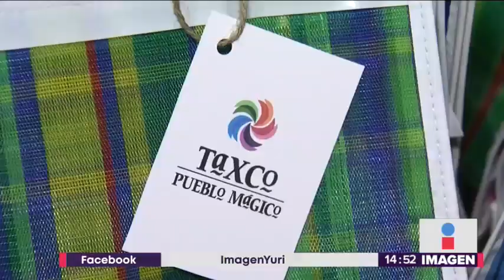Navidad en Taxco con la Nochebuena más grande del mundo | Noticias con Yuriria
La Nochebuena más grande todo México estará en Taxco. Para celebrar esta Navidad habrá actividades culturales y deportivas.